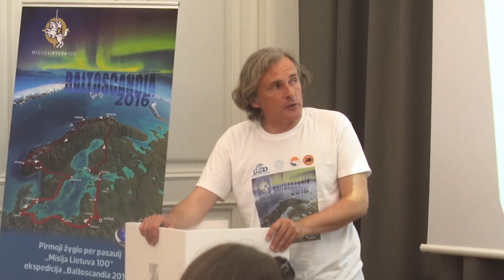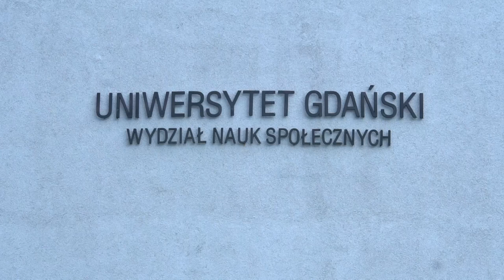„Baltoscandia 2016“ pirmasis reportažas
Ekspedicija „Baltoscandia 2016“ prasidėjo liepos 30 d. Kviečiame žiūrėti pirmąjį reportažą apie pirmąsias konferencijas bei nuotykius.